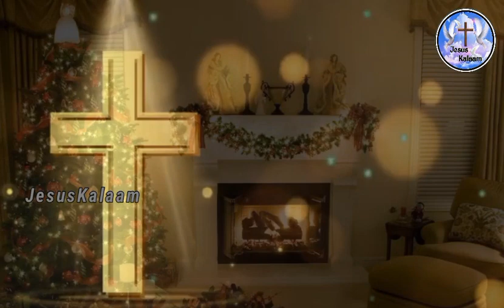ਦੇਵਦਾਰ ਦਾ ਦਰੱਖਤ ਕਿਵੇਂ ਬਣਿਆ ਕ੍ਰਿਸਮਸ Tree ।। Christmas Tree Story ।। Christmas Day ।। Jesus Kalaam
ਦੇਵਦਾਰ ਦਾ ਦਰੱਖਤ ਕਿਵੇਂ ਬਣਿਆ ਕ੍ਰਿਸਮਸ Tree ।। Christmas Tree Story in Punjabi।। Christmas Day।। Jesus Kalaam